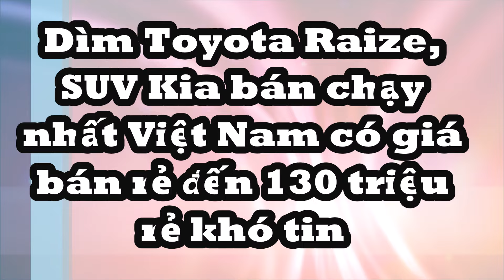Toyota Raize giá 499 triệu thua đau trước SUV Kia bán chạy nhất Việt Nam đang bán rẻ đến 130 triệu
KIA Sonet hiện đang có mức giá chỉ 500 triệu đồng khi bán lại sau 2 năm lăn bánh tại Việt Nam.